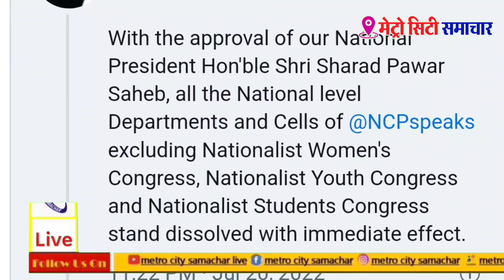एक्शन में आये शरद पवार, कर दी कार्यकारिणी भंग | Maharashtra Political Crisis